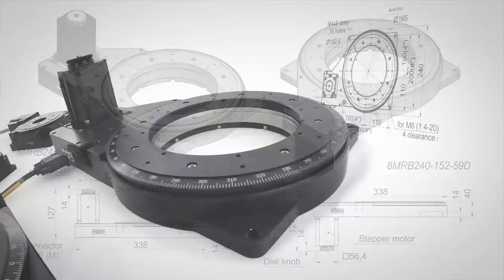Belt-Driven Rotation Stage (large aperture)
High-load, high-speed precision motorized rotary table - 8MRB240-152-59. Clear aperture 152,4 mm.

Rotation Stage main features:

Clear aperture - 152,4 mm (6")
Extremely huge load capacity - up to 500 kg
Relatively compact design
High speed - up to 720°/s
Motor fixing on top or bottom
Vacuum version available